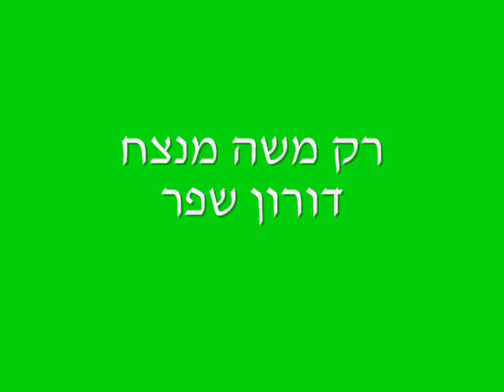רק משה מנצח - דורון שפר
מילים ולחן דורון שפר

דינג דונג
מצלצלים בפעמון
וכולם מתחרים
מי יגיע ראשון

אני עשוי מסוכר
ולכן לוקח לי זמן
רותי היא כר
וגם זה לא מצויין
חבצלת היא חתול
וחתולים לא עונים לדלת בכלל
רק משה מנצח
כי הוא רובוט משוכלל

דינג דונג..

אני עכשיו סירה
אך כל מלחיי נרדמו
רותי מנורה
זה לא עוזר אבל חמוד
חבצלת היא פיצה
אני רעב מיד אוכל
רק משה מנצח

דינג דונג..

אני אופנוען
אני כל כך קרוב
רותי היא טיל
אוי ואבוי
חבצלת אינטרנט
זה באמת הכי מהיר
אבל משה כבר פתח עכשיו
למרות שהוא חציר